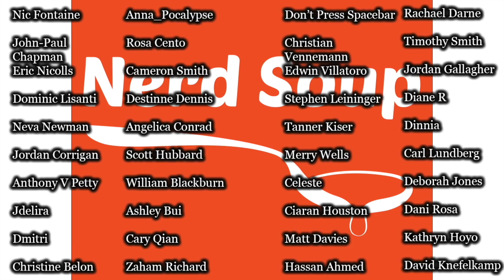Spider-Man Returns To The MCU - The Nerd Soup Podcast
Sony & Disney have reached an agreement to keep Spider-Man in the MCU for two more movies! Plus, the first trailer for D.C.'s Birds of Prey has been released & Travis Knight signs on to direct the Uncharted movie adaption starring Tom Holland.

▼.  Show Topics . ▼

00:00 - Introduction

03:05 - Spider-Man Returns to The MCU!

11:48 - Birds of Prey First Trailer

17:06 - Travis Knight to Direct Uncharted Movie with Tom Holland

21:27 - The Ballad of Richard Jewell

25:20 - The Irishman Early Reactions Say It's a Masterpiece

30:28 - Fan Questions

SOUNDCLOUD! - @thenerdsouppodcast